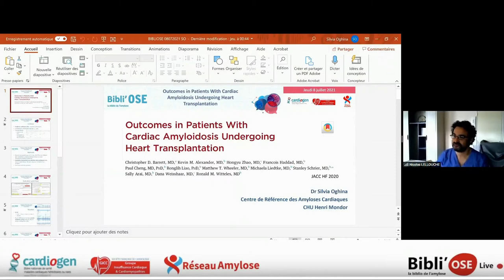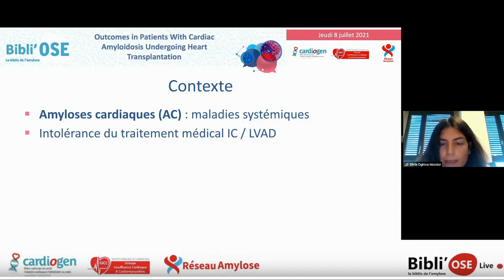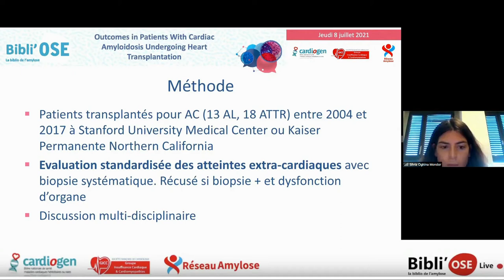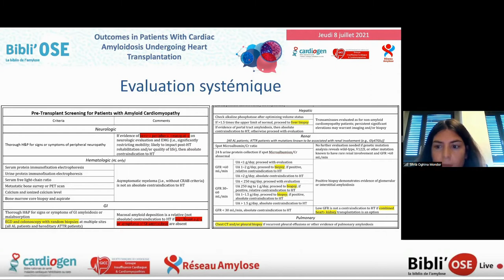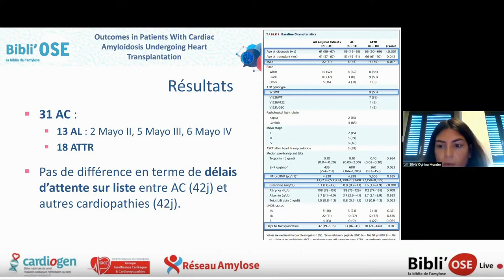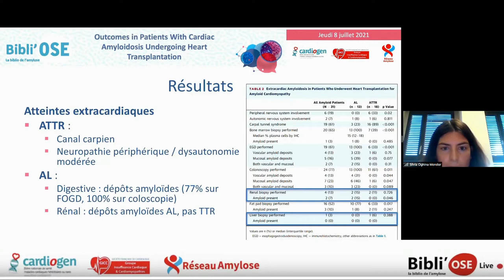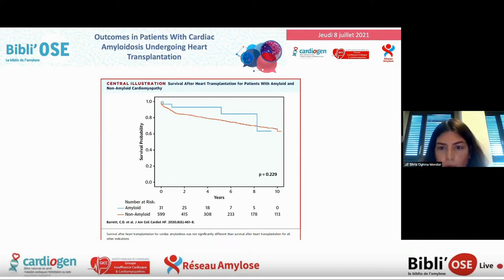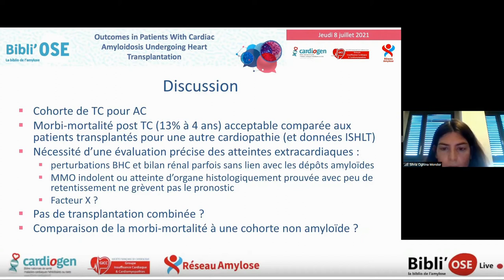Bibli'OSE : Transplantation cardiaque dans l'amylose, S OGHINA; Barrett CD_JACC HF_32387068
Le Dr Silvia OGHINA de Créteil commente lors de cette Bibli'OSE l'article "Outcomes in Patients With Cardiac Amyloidosis Undergoing Heart Transplantation". Barrett CD, Alexander KM, Zhao H, Haddad F, Cheng P, Liao R, Wheeler MT, Liedtke M, Schrier S, Arai S, Weisshaar D, Witteles RM. JACC Heart Fail. 2020 Jun;8(6):461-468. doi: 10.1016/j.jchf.2019.12.013. Epub 2020 May 6. PMID: 32387068. La discussion est commentée par Pr Nicolas LELLOUCHE de Créteil, Dr Fabien LALOMBARDA de Caen, Dr Thibaut WAJCHERT de Versailles, Dr Silvia OGHINA de Créteil, Dr Olivier HUTTIN de Nancy, Pr Thibaud DAMY de Créteil, Pr Olivier LAIREZ de Toulouse